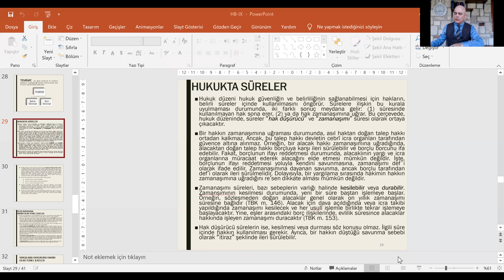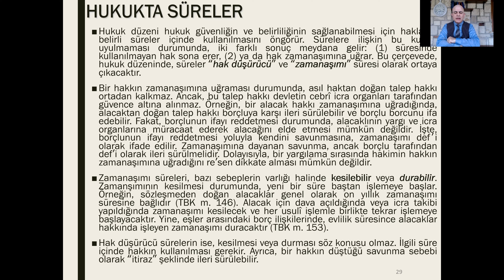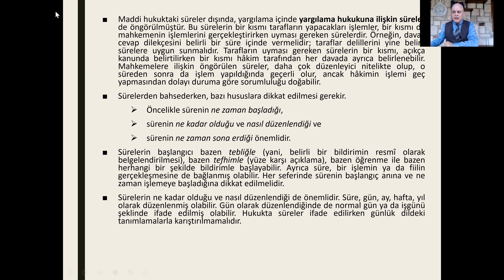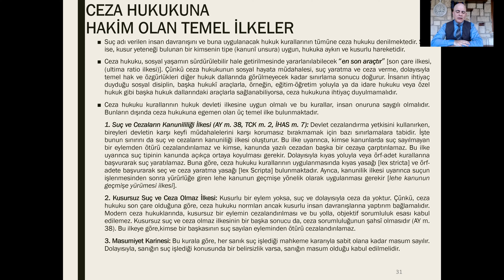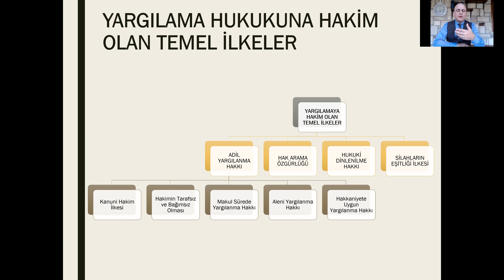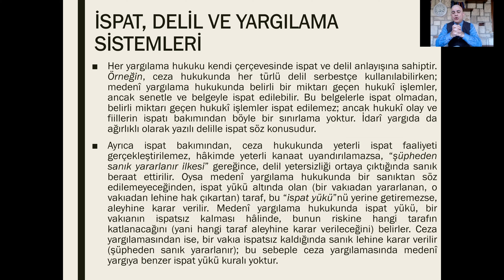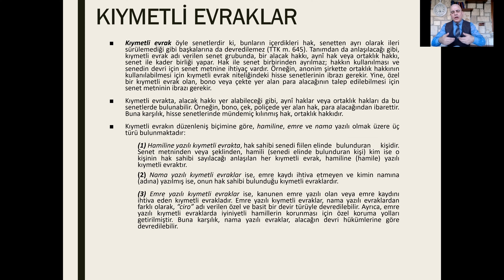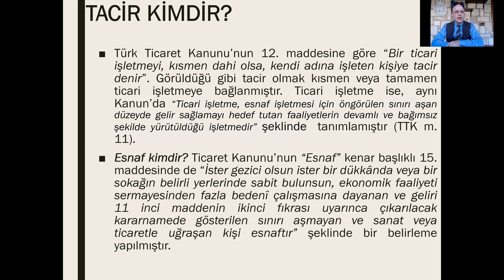Prof.Dr. Muhammet Özekes: Hukuk Başlangıcı Dersi 16: Hukukta Süre, Ceza Hukukuna Hakim Olan İlkeler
Hukukta süreler, hak düşürücü süre, zamanaşımı süresi, Ceza hukukuna hakim olan ilkeler, yargılamaya hakim ilkeler anlatılmaktadır.